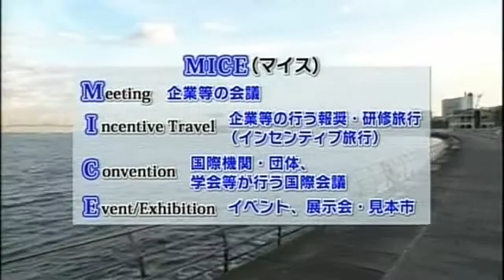2011年のパシフィコ横浜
「横浜市会新春特別番組第1部・横浜市会議長　副議長　新春対談2011」より。